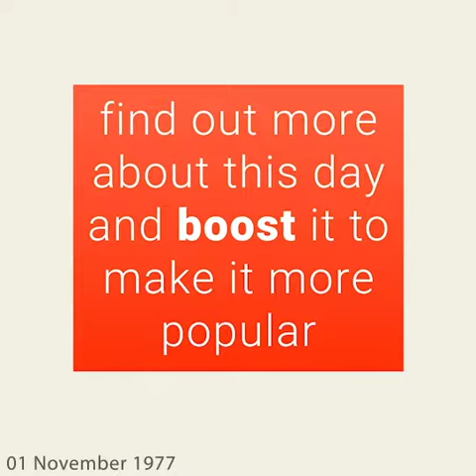November 1, 1977 - This day in 30 sec. - Takemeback.to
What happened on November 1st, 1977 in 30 sec video. Find out what the world looked like on November 1st, 1977: day of the week and zodiac sign, most popular movies, bestselling books and music hits on this day.

Legends are born on November 1st, 1977. It was Tuesday, under the sign of Scorpio.
While Jimmy Carter was ruling the U.S.A, people were listening to the sound of It's Ecstasy When You Lay Down Next To Me by Barry White and Don't It Make My Brown Eyes Blue by Crystal Gayle on the radio.
Moviegoers were watching Blue Sunshine by Jeff Lieberman and Prey by Norman J. Warren in theatres and the bookworms were reading All Things Wise And Wonderful by James Herriot and Your Erroneous Zones by Dr. Wayne W. Dyer on their couches.

to find out more about this day.
Takemeback.to